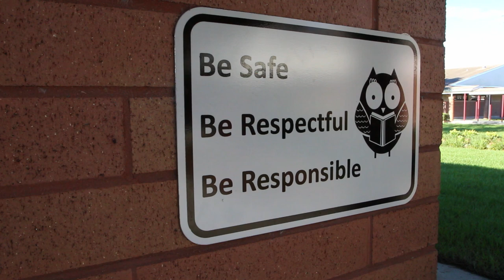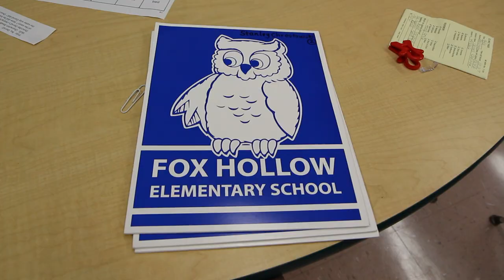A Day at Fox Hollow Elementary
The wonderful teachers and students of Fox Hollow Elementary School.